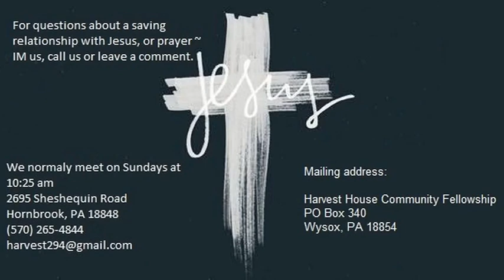Continue To WALK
Harvest House Community Fellowship

By: Pastor Chuck Fricker